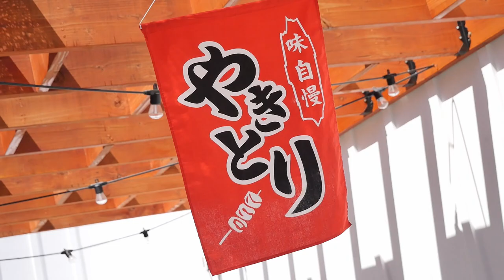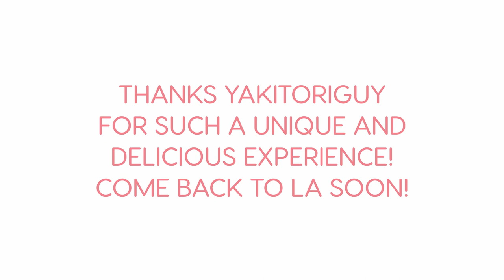Yakitoriguy's Drive-In Yakitori Pop-Up!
Yakitoriguy, a friend and yakiori chef from the Bay Area, was in LA and holding a unique social distancing dinner experience: a drive-in yakitori/izakaya pop up! I haven't had a chance to enjoy his yakitori yet so Sydney and I decided to stop by and check it out.

Yakitoriguy aims to share the joys and deliciousness of yakitori with the world and he teaches all about how to make your own yakitori at home on his YouTube channel!